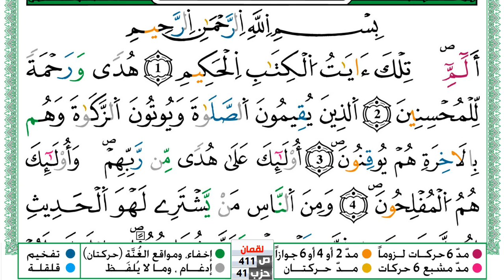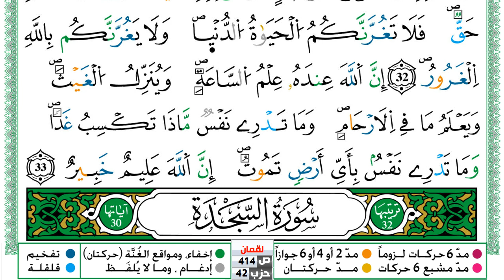سورة لقمان مكتوبة توفيق النوري Surah Lokman ورش عن نافع من طريق الازرق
KonoozAlhuda
konoozalhuda
konooz
Konooz Alhuda
كنوز الهدى,
كنوز الهدي,
كنوز,
الهدى,
الهدي,